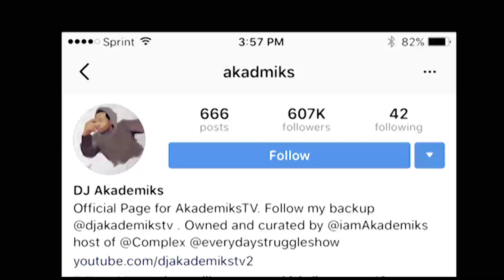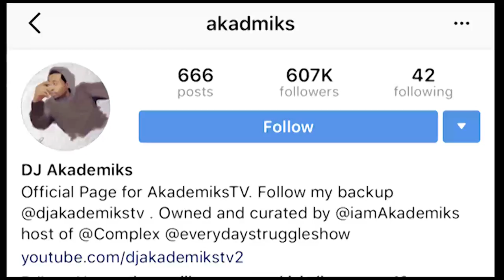EveryDay Struggle- Akademiks 666? Eminem bet cyper Trash!? (FIRST REACTION!!)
Social Media-

Periscope-@LayedBakDFR